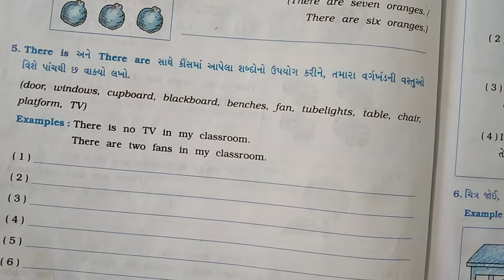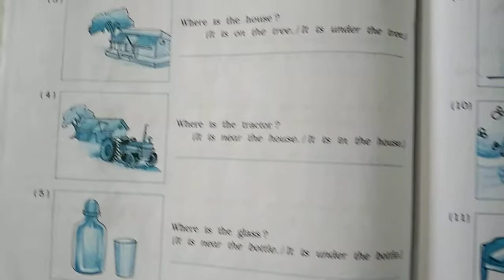ધોરણ - ૫ (ગુજરાતી માધ્યમ) વિષય - ENGLISH UNIT - 1 W.B. Q - 5